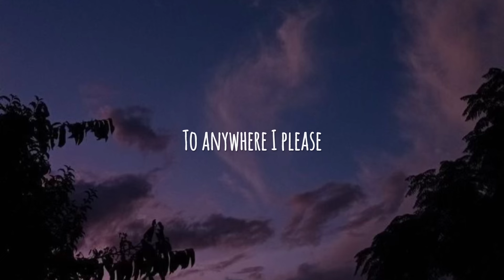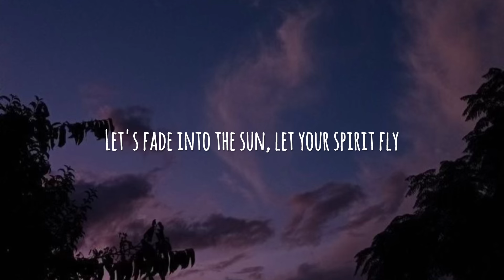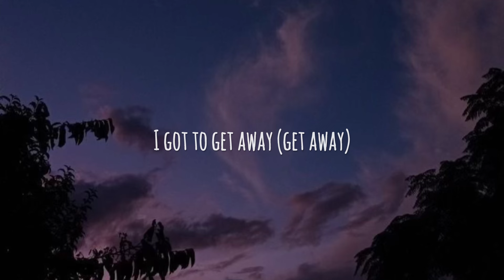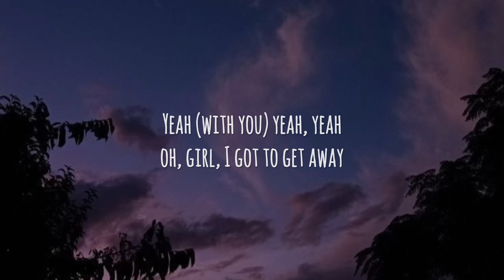Lenny Kravitz - Fly Away (lyrics)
Artist: Lenny Kravitz
Song: Fly Away
Album: 5
Released: November 9, 1998
Genre: Funk rock, alternative rock, pop rock
Language: English

I wish that I could fly
Into the sky
So very high
Just like a dragonfly

I'd fly above the trees
Over the seas in all degrees
To anywhere I please, oh

I want to get away
I want to fly away

Let's go and see the stars
The Milky Way or even Mars
Where it could just be ours

Let's fade into the sun
Let your spirit fly
Where we are one
Just for a little fun

I got to get away (get away)
Girl, I got to get away (get away)

Yeah (with you), yeah, yeah (oh yeah)

Yeah (with you) yeah, yeah
I got to get away

I want to get away, yeah

Oh, girl, I got to get away